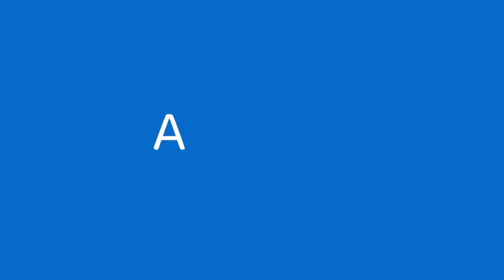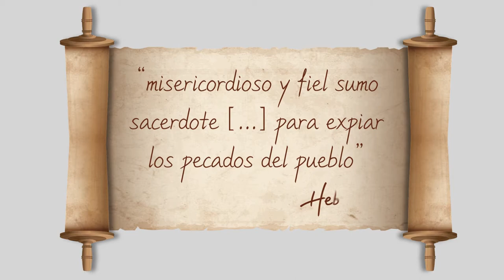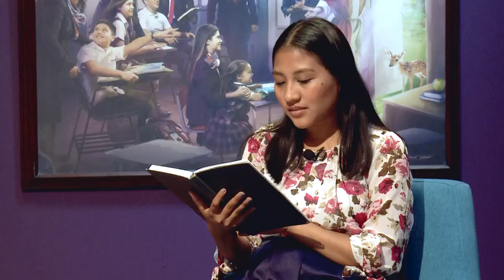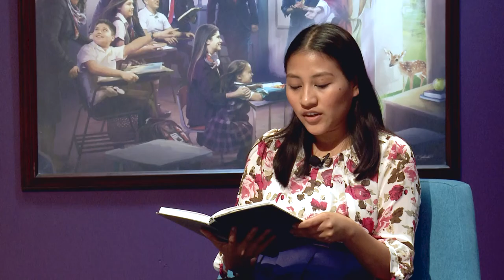ESU 1er Trimestre 2022 Lección 4 - Jesús, nuestro Hermano fiel